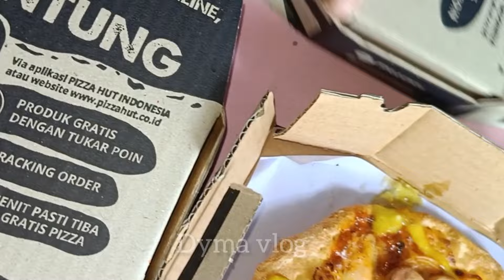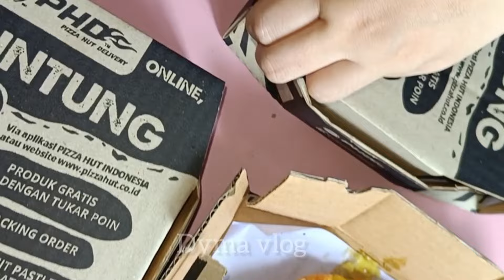Dyma Vlog 💕 Makan Pizza